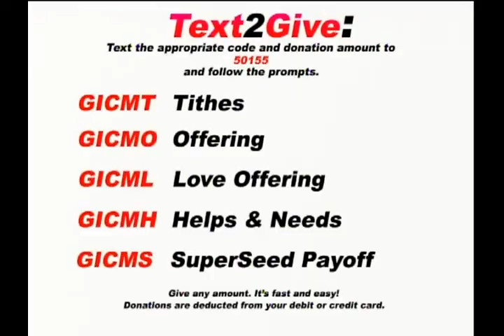GICM - Praise and Worship - The Way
An Anointed Praise and Worship Service!